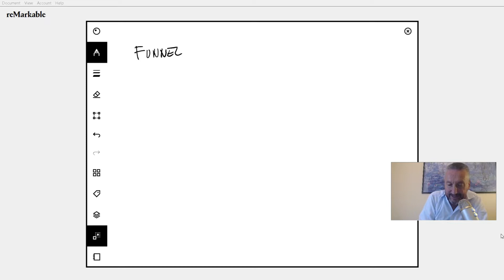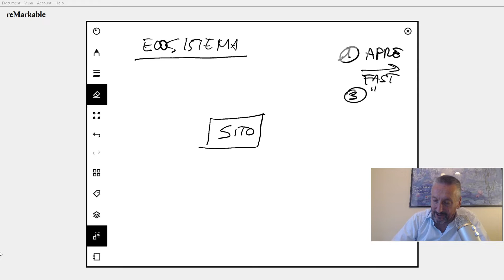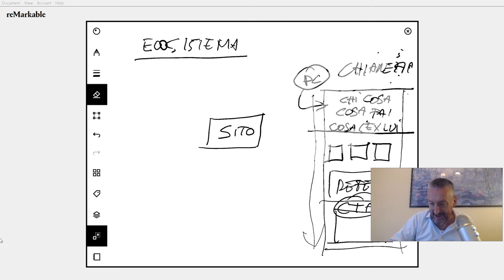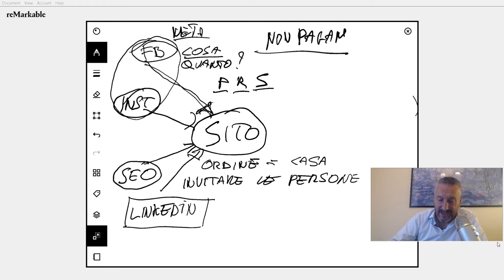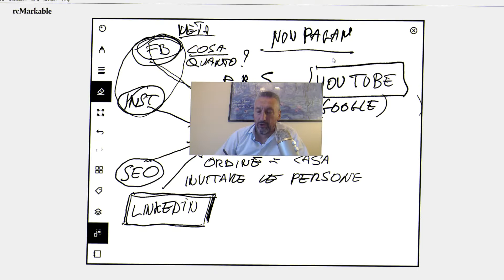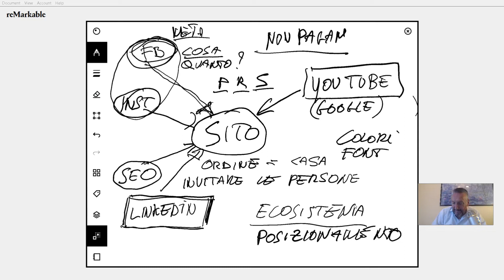Funnel di vendita nel 2022: evolution spiegazione passo passo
Il funnel è un concetto che nel tempo è cambiato ed evoluto.
Ti spiego come nel Video di oggi

Se vuoi un Report con la valutazione del tuo potenziale di sviluppo online puoi andare qui:

Lascia i tuoi dati per ricevere il report via mail